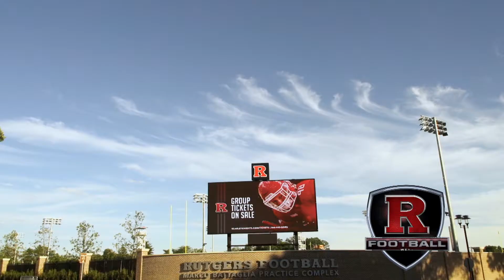RVision: Episode 4 The Hunt R Football Show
Watch! As the players explain what "The Hunt" is.